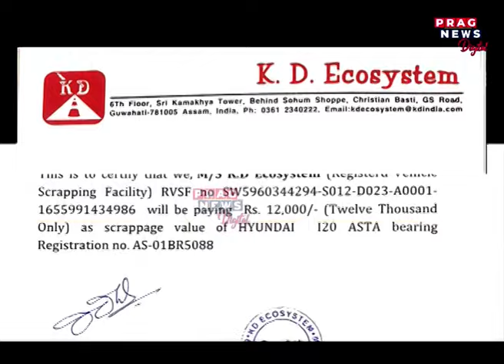আধাতে সামৰিলে নেকি গুৱাহাটীৰ নলাৰ লোহা চুৰিৰ তদন্ত?